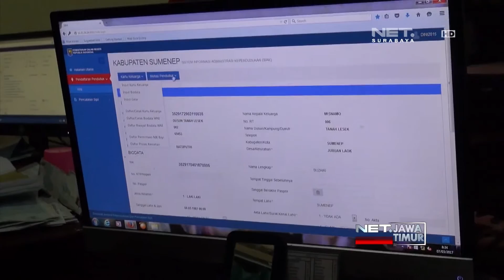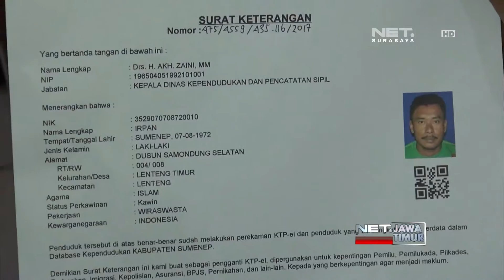NET. JATIM - BLANGKO KTP ELEKTRONIK KOSONG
** NET. JATIM **
4000 Warga Di Sumenep, Sudah 3 Bulan, Belum Mendapatkan KTP Elektronik, Karena Ketersediaan Blangko yang Belum Terpenuhi. Urusan Warga Jadi Terhambat, Karena Belum Memiliki KTP Elektronik .